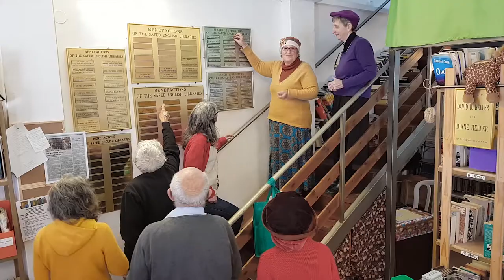Library Nechama testimonial